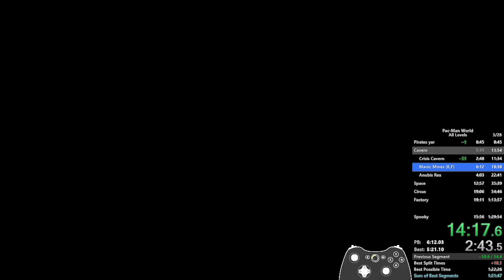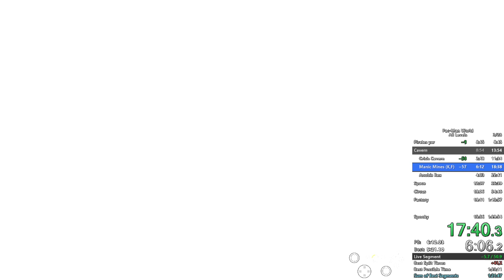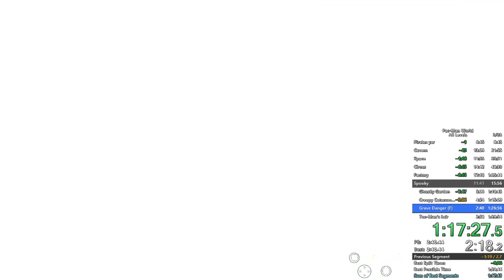[Pac-Man World] All Levels Speeedrun in 1:20:12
Looooooool I wasn't even going for a sub 1:20 and I almost got it, just 1 death less and that was it. I guess that learning skips is worth it, who could have known. I think that I'll go for sub 1:20 next time and *maybe* top 10.

Played on RetroArch 1.9.1 - Beetle PSX HW (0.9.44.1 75bd155).